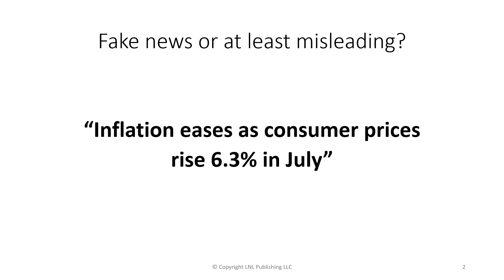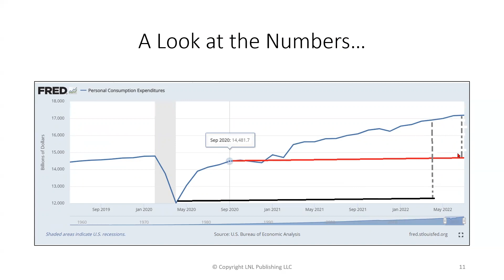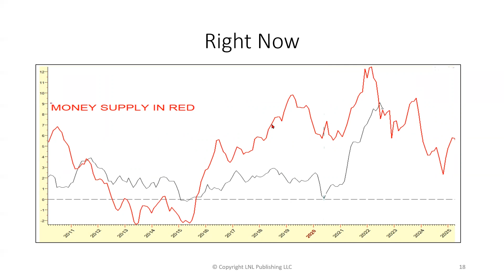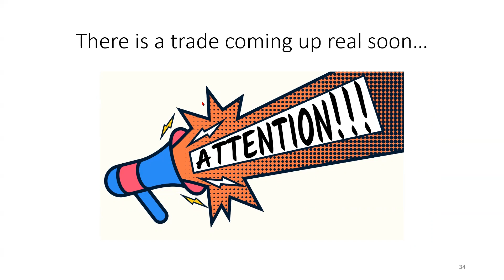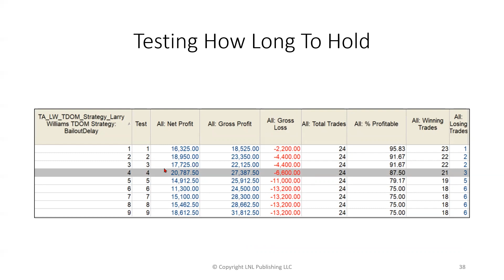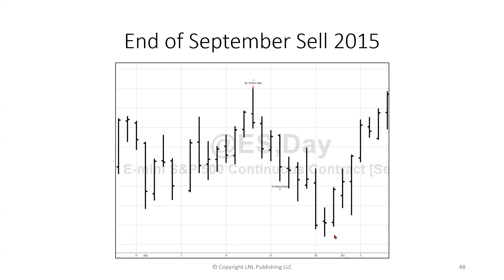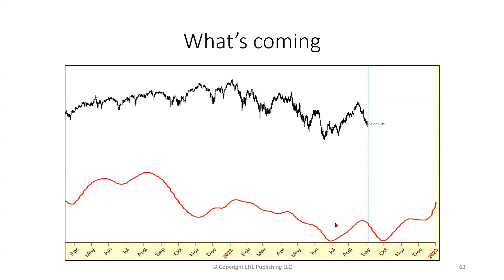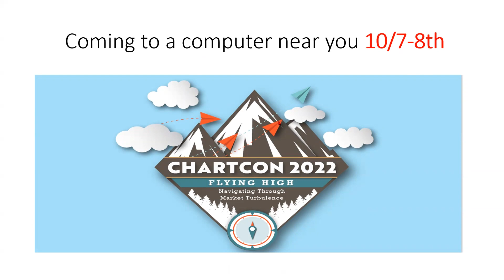Down, Then Up, Up & Away | Larry Williams Special Presentation (09.09.22)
Larry goes back to the future today.  The stock market, he predicts, will go down a bit then, UP, UP & Away! He shares the things that make him think that way, including inflation, stocks, and a view of the future.

00:00 - Intro
00:35 - Inflation - Fake News Or, At Least Misleading?
01:48 - PCE vs. CPI  - Inflation Is Here To Stay
04:27 - Is It As Bad As We Think It Is?
06:00 - CPI (Inflation) & Money Supply
07:50 - Stock Market & Inflation
10:50 - Do Interest Rates Matter?
13:35 - Trade Coming Up Soon - Williams True Seasonal Indicator
15:55 - Get Ready
17:59 - Live In The Future
19:00 - September Seasonality
21:24 - Dow Jones Average True Seasonal ($DJITR)
22:00 - What Happens When Inflation Abates?
23:37 - Cycles & Intermarket Charts
24:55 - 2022 Annual Forecast Report
26:19 - Williams Valuation Index